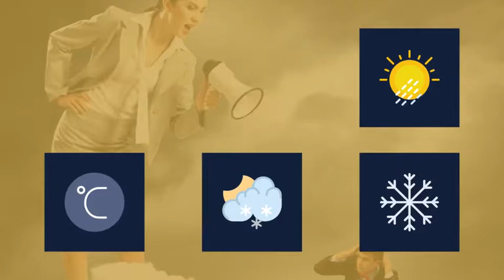Icons Pack Sun Sky Nature Climate Flat Animated Icons by animated-icons | AE Template | Element